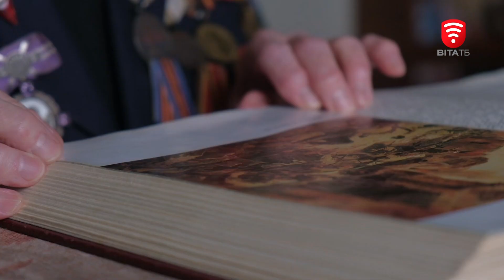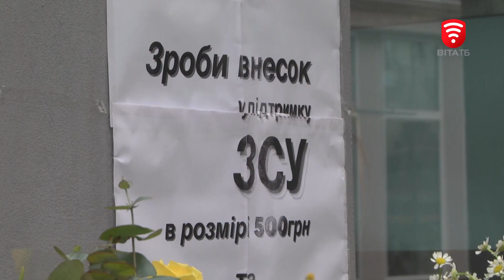Оперативні новини Вінниці за середу, 9 березня 2022 року, станом на 12:00